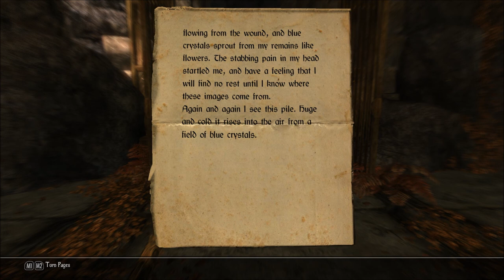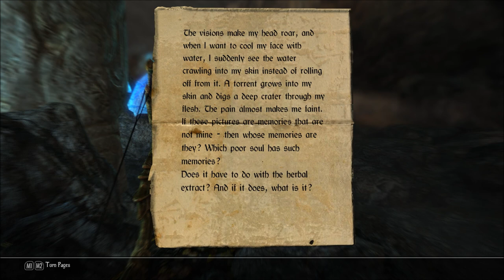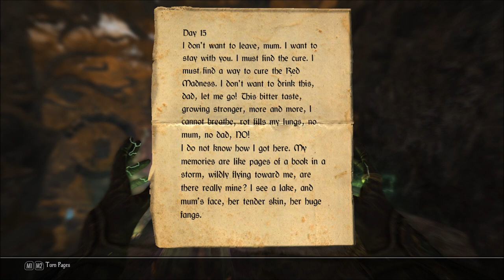Let's Play Enderal - Forgotten Stories (Skyrim Mod - Blind), Part 214: Path of the Apothecarius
(Part 4 of 5) Advancing further into Gravespath, we find more journal pages. What has become of this apothecarius? Did he succeed in his quest, or die in failure?